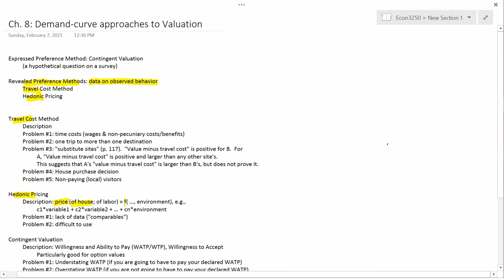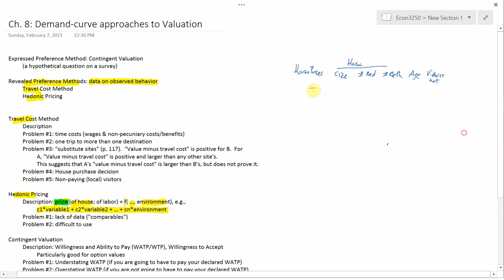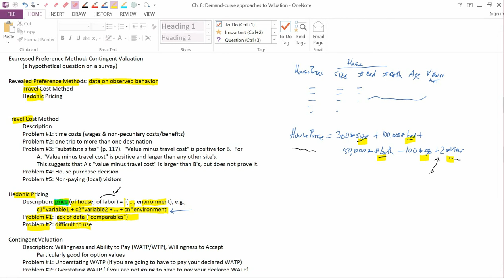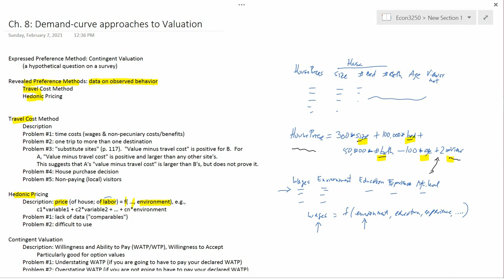Ch. 8: Hedonic Pricing